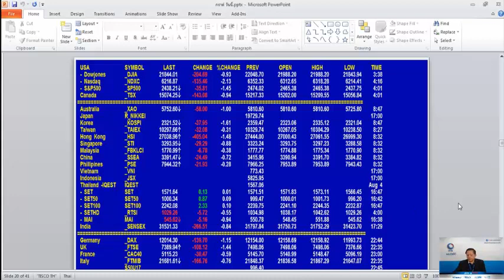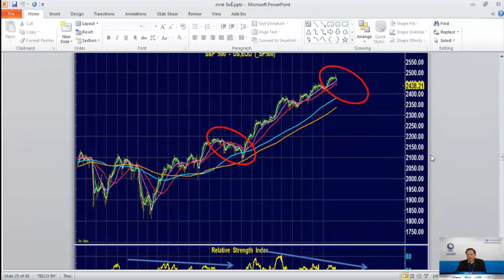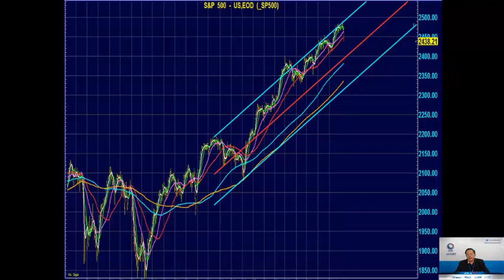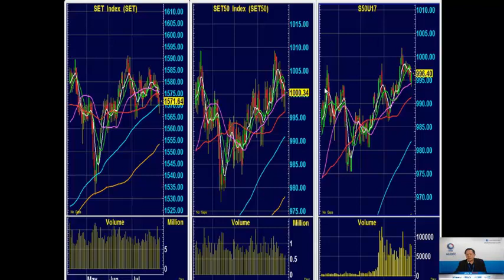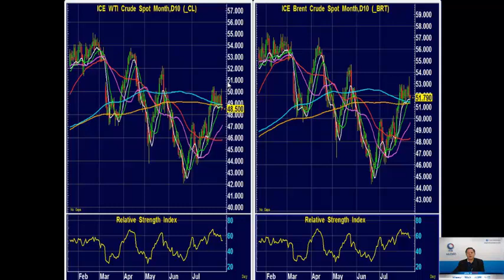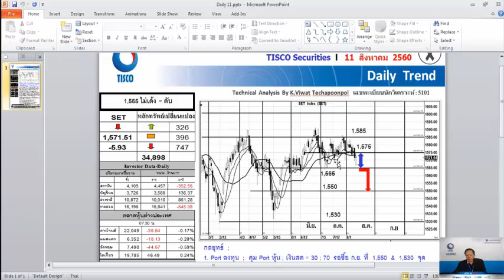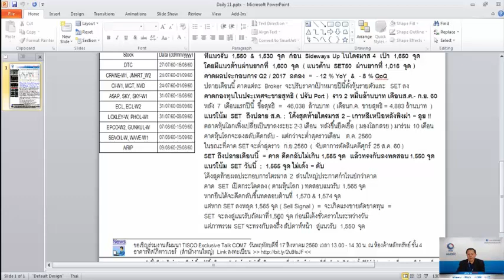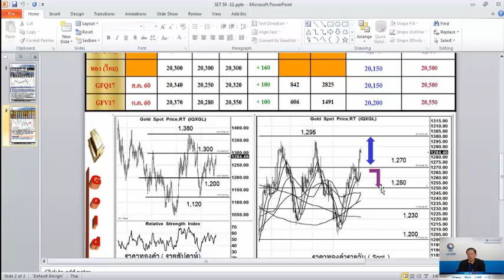วิเคราะห์เทคนิค 11/08/2017